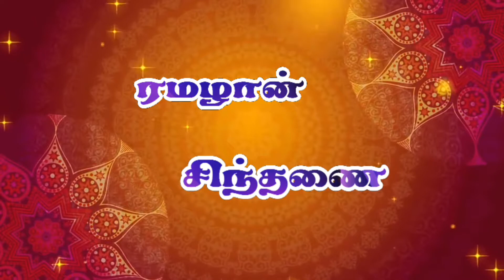ரமழான் சிந்தணை. Moulavi S.M.M. Munshi (Hafili)